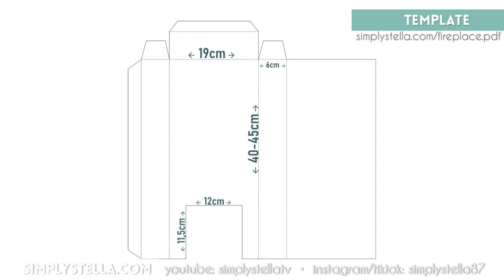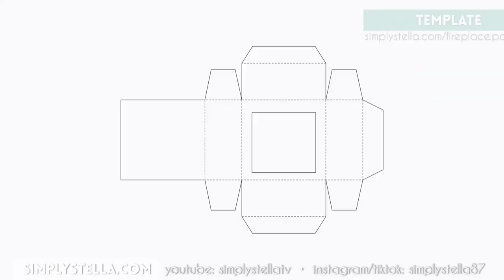DIY MINIATURE dollhouse FIREPLACE | How to make a FIREPLACE for BARBIE | CHRISTMAS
Learn how to make a fireplace for Barbie dolls with this DIY miniature dollhouse fireplace tutorial!
I'll also show you how to create various DIY miniature Christmas decorations for your dollhouses.

This video is a little challenge between me and the incredibly talented Amelia from @minihappyart !
We challenged each other to recreate a miniature reproduction of this lovely winter holiday themed room
As usual I'm working in a 1:6 scale, whereas Amelia is working in a 1:20 scale. Make sure you check out her take on the challenge here:

C O N T E N T S   R E C A P:

• In this new DIY miniature project, we're going to create a little Christmas/ Winter holiday themed room for our Barbie dolls.
• The focal point of the room is a pretty, modern fireplace with a rustic mantelpiece and shabby inspired decorations.
• I'm including a free, printable "reference" template to help you build your miniature fireplace. The template is scaled down to adapt to a domestic printer format, but the final measures are provided.
• I'll also show you how to make a variety of miniature Christmas decor: a miniature Christmas garland, miniature Christmas stockings, miniature pillows in different styles and two miniature Christmas tree sculptures.
• As usual, I'm making 1:6 furniture for playscale dioramas and dollhouses, ideal for Barbie, Monster High, Blythe and most fashion dolls.
• Check out @minihappyart video for the 1:20 version!

C H A P T E R S:

Here are the steps to make your own miniature fireplace for Barbie dolls:
0:00 • Wall + Mantelpiece
1:44 • Fireplace
4:54 • Fireplace Grate
6:14 • Stockings
8:23 • Christmas tree sculptures
9:55 • Pine Garland
11:13 • Dried orange Garland
12:42 • Pillows